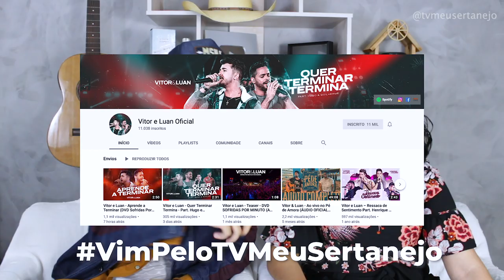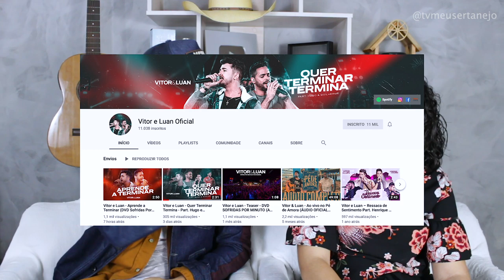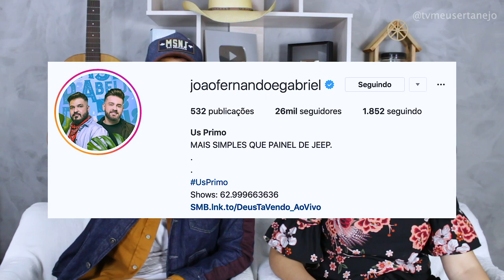5 DUPLAS PEQUENAS que os GRANDES "pegam MUSICAS"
Aoow trem bonito, bão? Sepraramos 5 duplas pequenas que os grandes ja regravaram musicas, isso mostra a qualidade das duplas e mostra que tem um belo futuro pela frente!

5 DUPLAS PEQUENAS que os GRANDES "pegam MUSICAS"